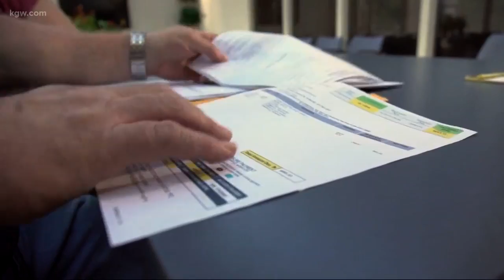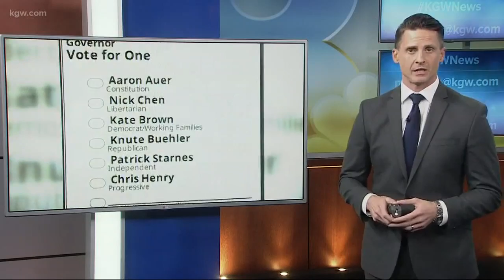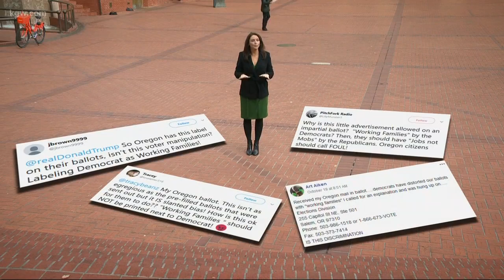Top Stories: 6 p.m. 10-25-18